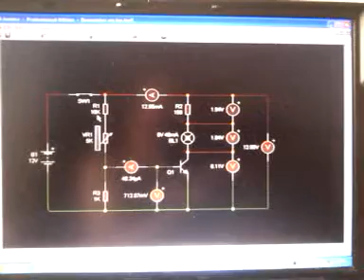電子回路趣味レーターで遊ぶ